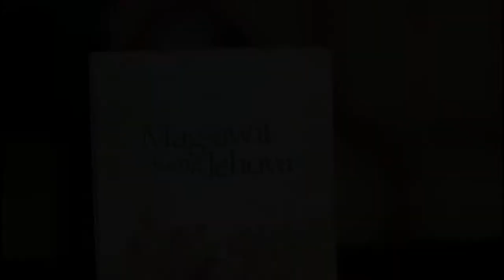Mark + Gee Onsite Video